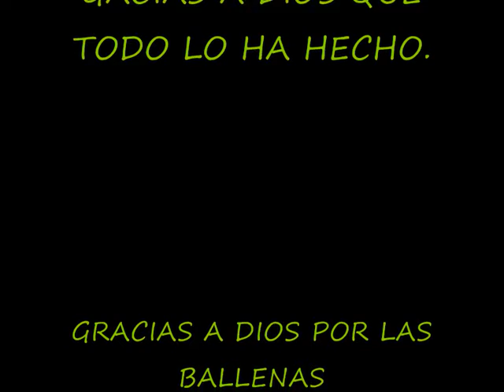BALLENAS AUSTRALIANAS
ESTOS SERES MARAVILLOSOS PASAN CADA ANO A MEDIADOS DE OCTUBRE TODOS LOS ANOS CAMINO AL POLO SUR DONDE ESTAN SUS PRINCIPALES SITIOS DE ALIMENTACION, EN EL VIDEO SE VE UNA FAMILIA DE 4 EJEMPLARES DE BALLENAS POPULARMENTE CONOCIDAS COMO "BALLENAS JOROBADAS"  SON SERES SENCILLAMENTE MAGNIFICOS.